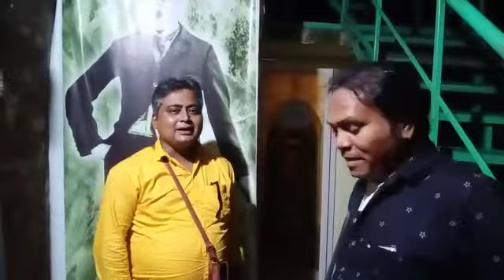KHARDAHA THEATRE ZONE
আজ ফিটা- র আয়োজনে হালিশহরে আমরা খড়দহ থিয়েটার জোন  আমাদের প্রযোজনা নিয়ে হাজির,
 নতুন প্রযোজনা

 নাটক - কাম BACK বিনোদিনী "